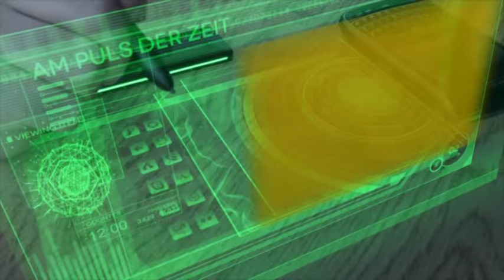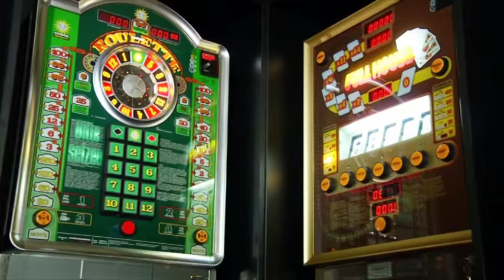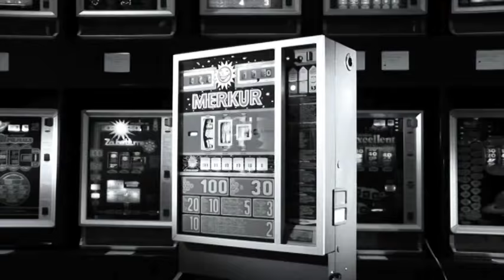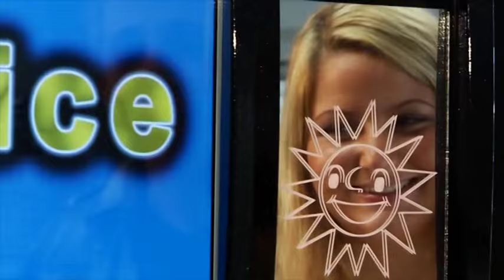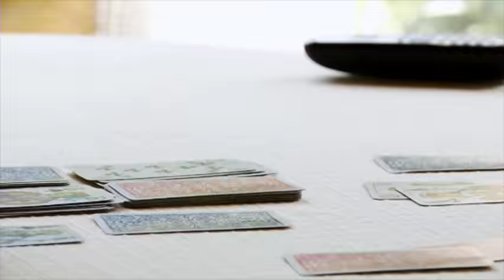Paul Gauselmann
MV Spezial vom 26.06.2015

Ein Porträt des “Spielemachers”.